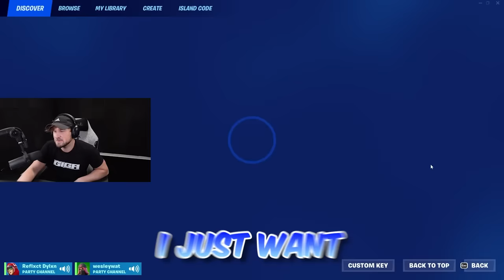Little Kid Meets Sarah's Little Sister...